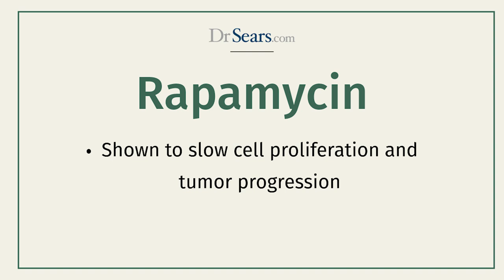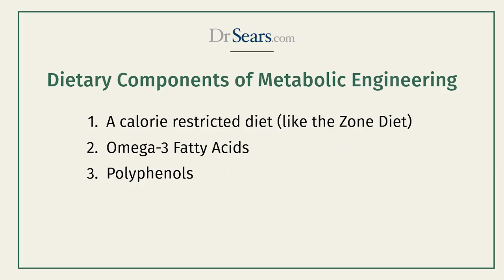Will This Drug (Rapamycin) Help Me Live Longer?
Is Rapamycin the key to living longer? While it’s a cancer drug, Rapamycin is getting attention for its potential longevity benefits by decreasing mTOR activity and increasing AMPK, the real secret to extending life. But why risk the side effects of a cancer drug when Metabolic Engineering can naturally boost AMPK without the risks?